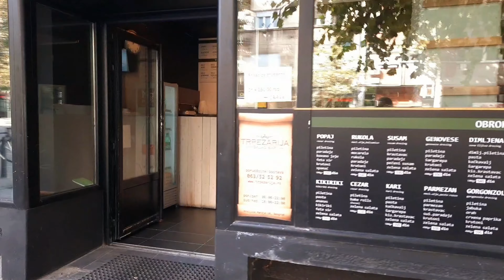Trpezarija Salad Bar Beograd